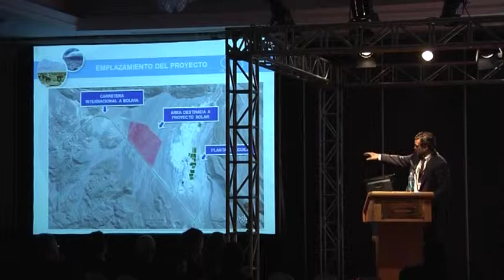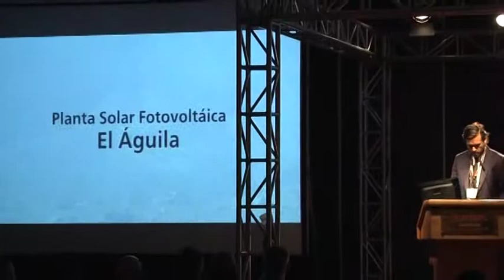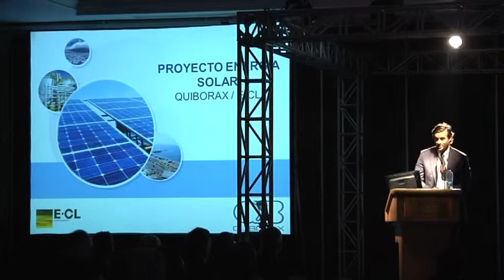015 Daniel Ocqueteau